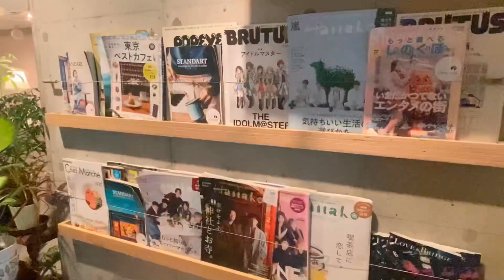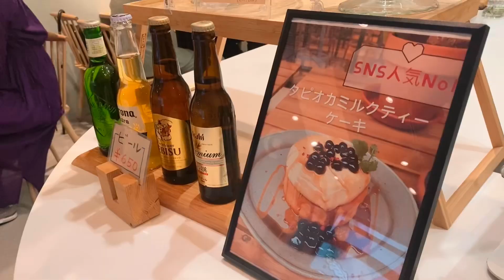【VLOG】新大久保の半地下カフェ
【BGMフリー】